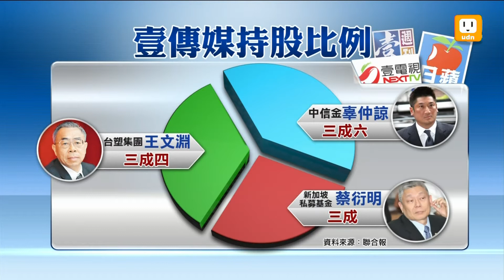【2012.11.14】產金分離原則 辜王買"壹"添變數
壹傳媒交易案傳出可能生變，主要是因為前一天金管會要求壹傳媒交易案必須「金媒分離」，不過學界擔憂幾位企業家買主可能會透過人頭入主媒體，尤其幾乎已證實買主之一是旺旺集團總裁蔡衍明，該怎麼防止媒體壟斷現象，相關主管機關NCC和公平會也是各界關注焦點。